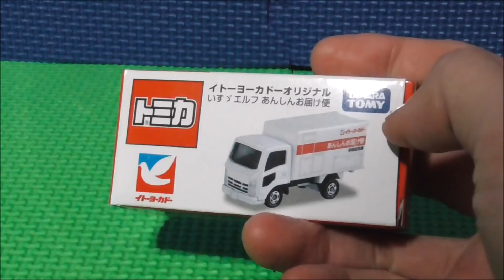イトーヨーカドー限定トミカ いすゞエルフあんしんお届け便を開封